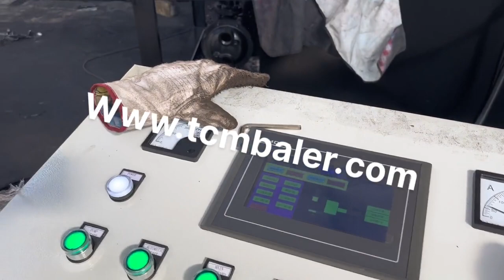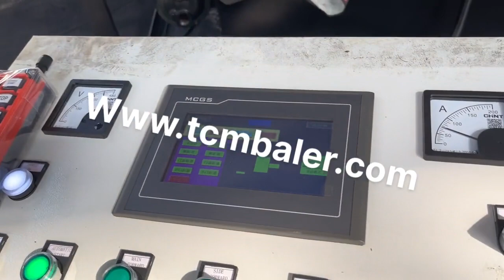compressor aluminium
Details of compressor aluminium, scrap aluminium compressor machine, aluminium compressor,

TCMBALER is a professional compressor aluminium manufacturer and supplier in China for more than 20 years, and we can offer compressor aluminium for sale with a cheap wholsale factory price for our customers without any agent or dealers if you wanner buy our compressor aluminium.